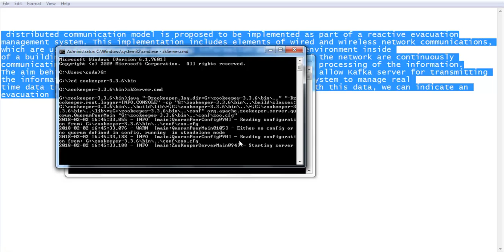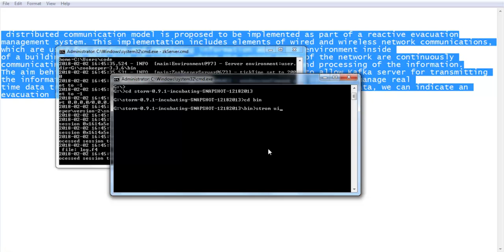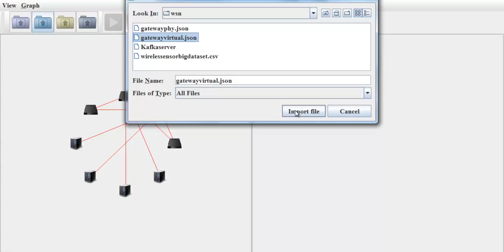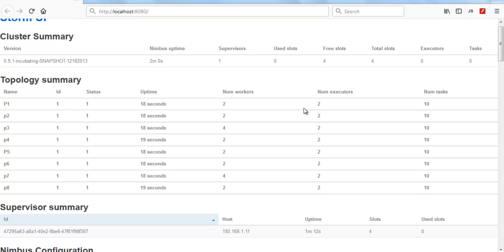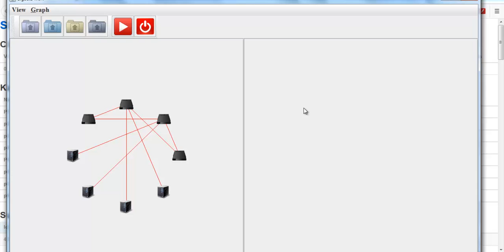Big Data Project Proposal | Big Data Thesis Proposal | Big Data Project Code Proposal